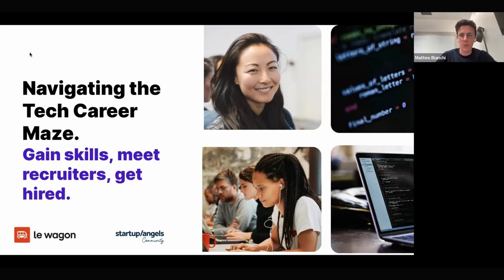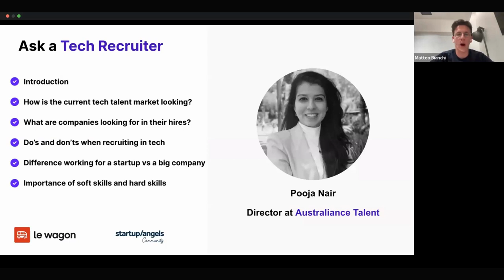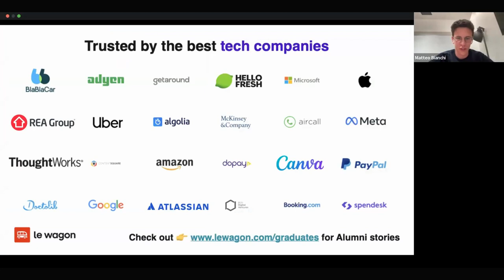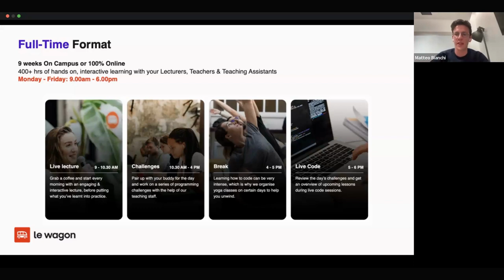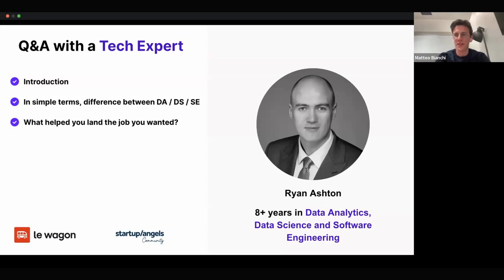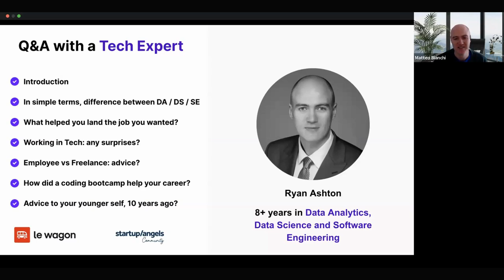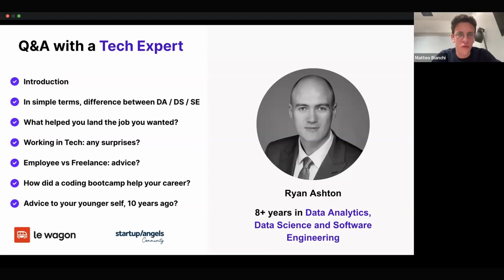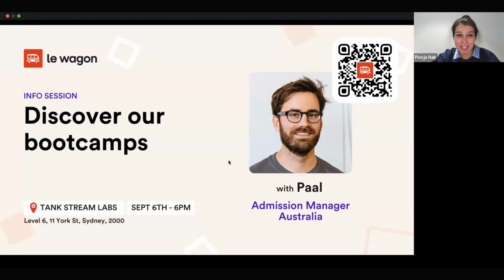Unlocking Tech Career Success: Expert Insights and Key Strategies - Le Wagon X Startup&Angels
We held an insightful webinar on the 23rd of August, delving into the world of tech careers. Thank you to our speakers: Pooja Nair and Ryan Ashton!

Whether you couldn't make it or attended but missed some notes, no worries! We've got you covered. The entire session has been recorded and is now available on YouTube.

Get insights about:

🔥The current landscape of the tech talent market
🔥What top companies are seeking in prospective hires
🔥Essential dos and don'ts of tech recruitment
🔥Key differences between startup and corporate environments
🔥Balancing hard and soft skills for success
🔥Surprising insights from the tech industry
🔥Actionable freelance career advice

🔍 Seeking Tech Opportunities?  Explore our Dynamic Job Board for Your Next Venture